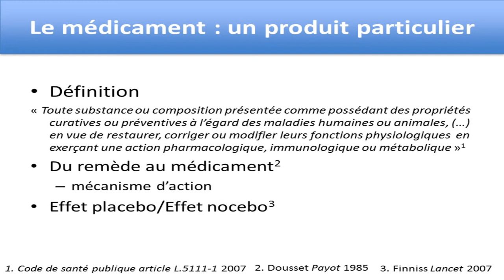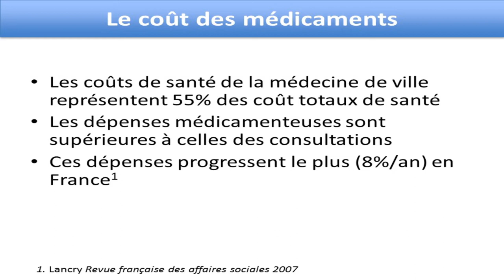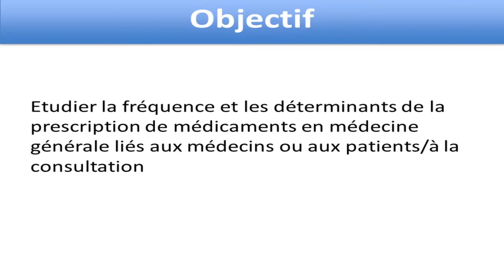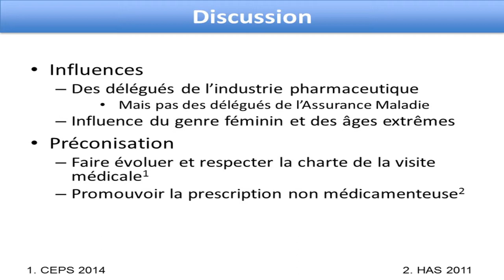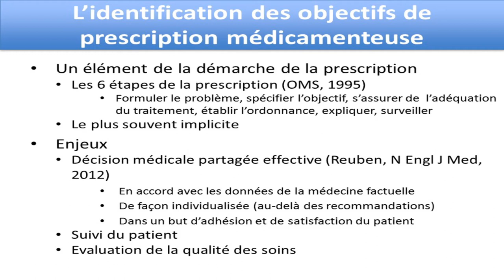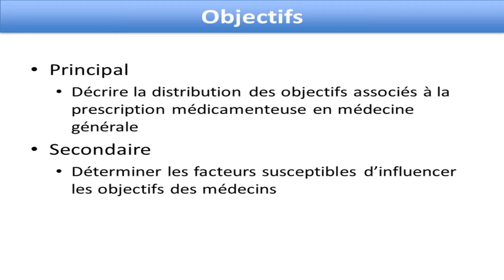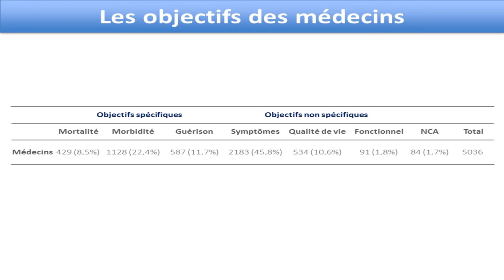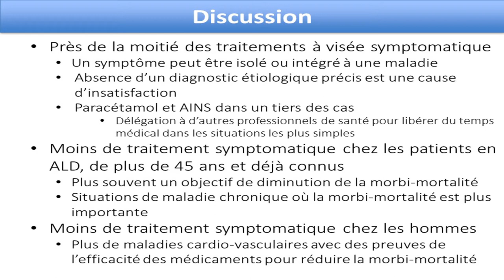Prescrire ou ne pas prescrire des médicaments: fréquence,déterminants et objectifs des prescriptions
Pr. Laurent Letrilliart